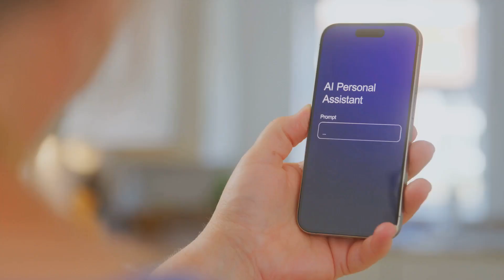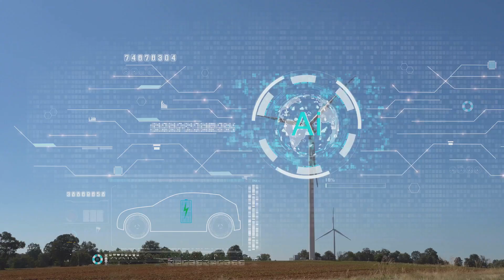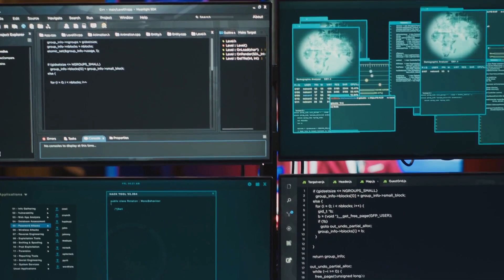Is AI Taking Over the World What You Need to Know Right Now!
Description:

Is AI really taking over the world? 🤖 From smart homes to advanced robots, Artificial Intelligence is becoming a major part of our daily lives. But how far will it go, and what does it mean for the future? In this video, we explore the **rise of AI**, its impact on jobs, privacy, and society, and whether it’s a tool for progress or a potential risk to humanity. We’ll look at what you need to know right now to stay informed and prepared for an AI-driven world.

💡 Will AI be our greatest ally or our biggest challenge? Watch to find out!